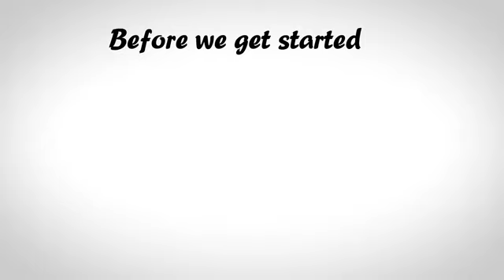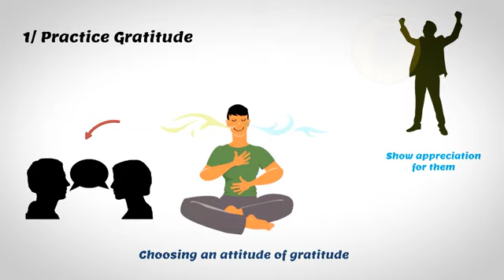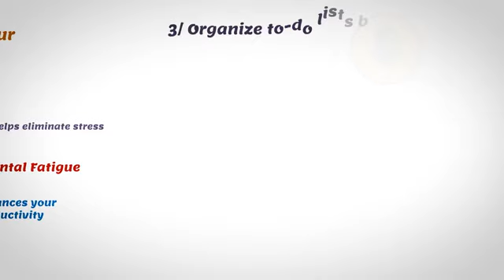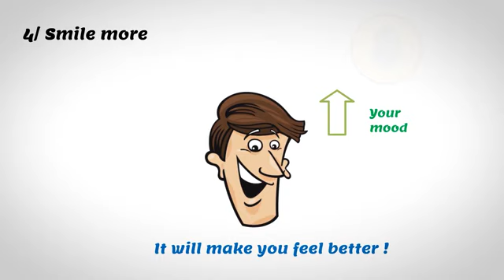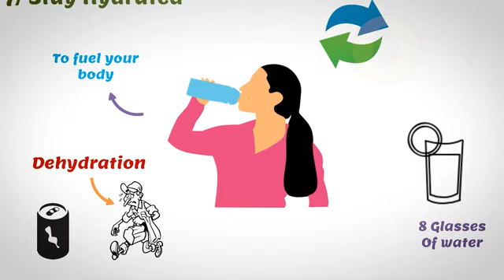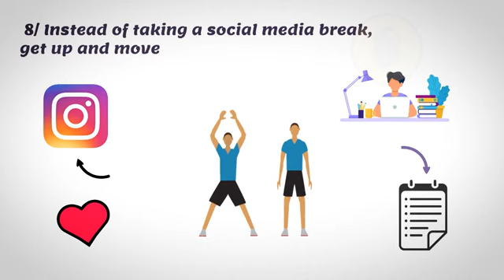11 Habits That Will Change Your Life Forever